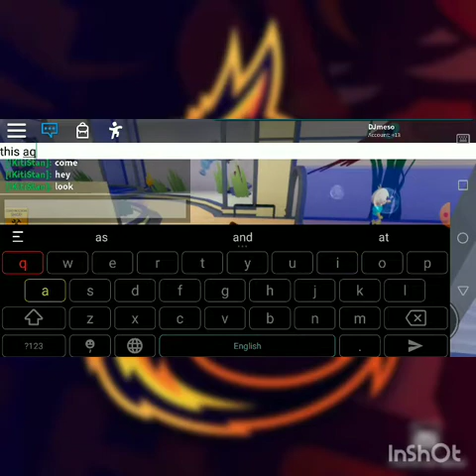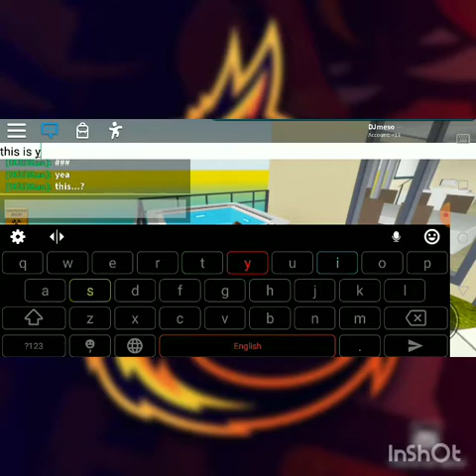The begining (sealife tycoon)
Hope you enjoy this video coment down bellow to tell me if you want more videos of sealige tycoon.